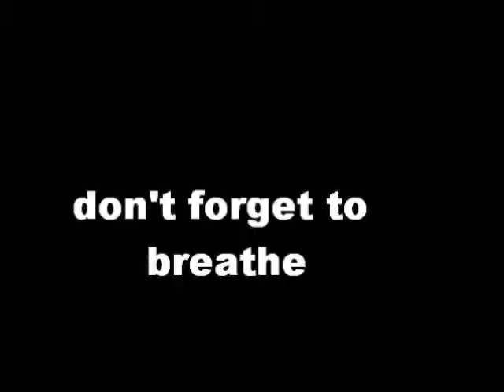test (remix audio).wmv